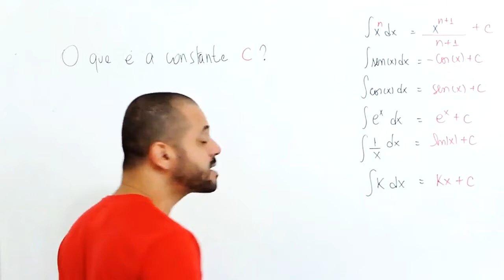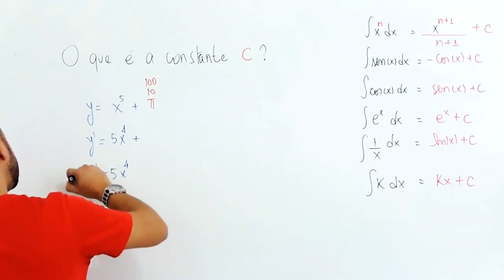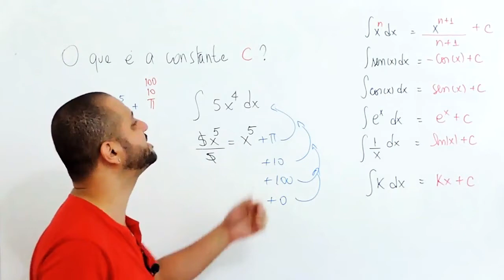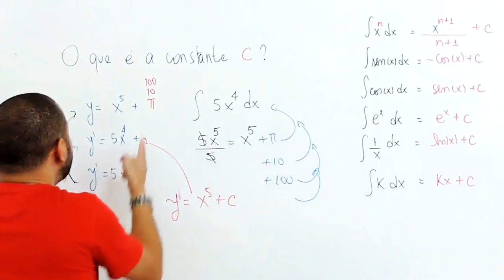Cálculo2 #5: Integrais-Por que da constante "C"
Olá Helper nessa videoaula eu vou mostrar o porque da constante C nas integrais indefinidas. Afinal pra que serve essa constante??